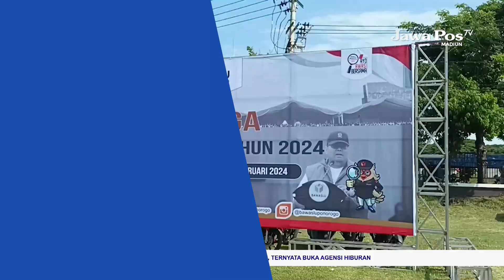PONOROGO - Bawaslu Kumpulkan Pengawas Desa dan Kecamatan